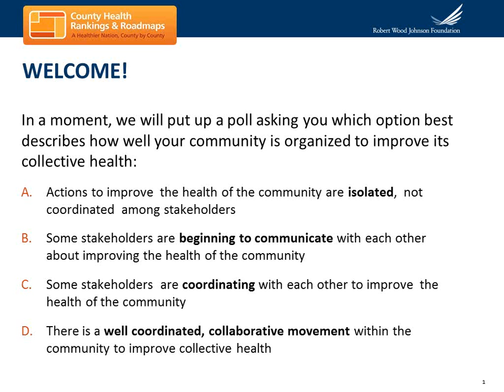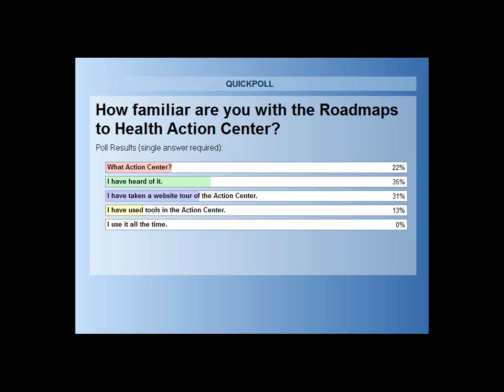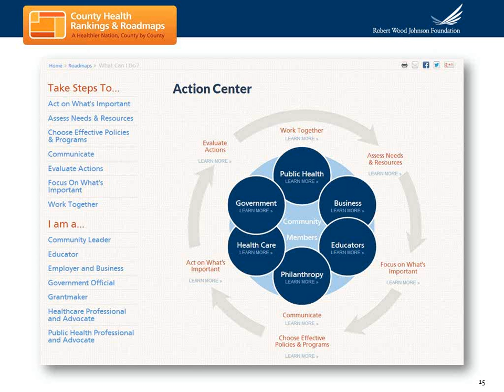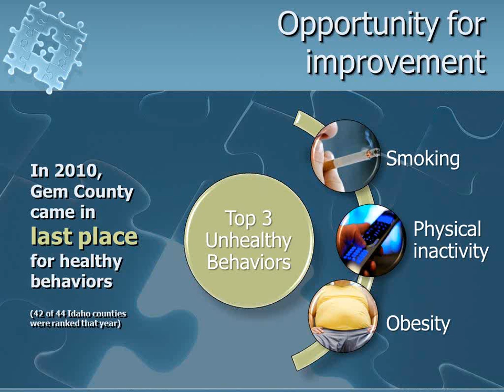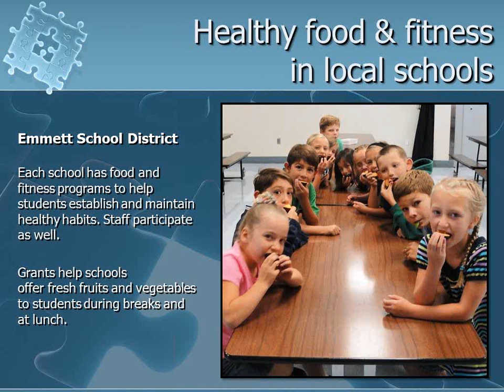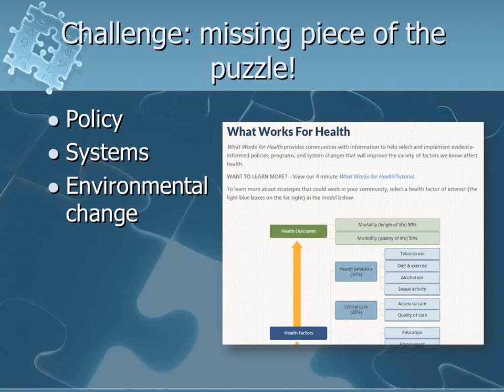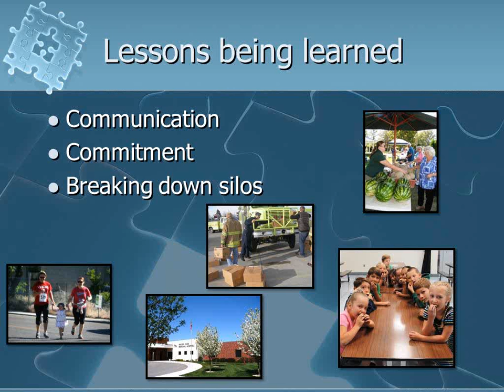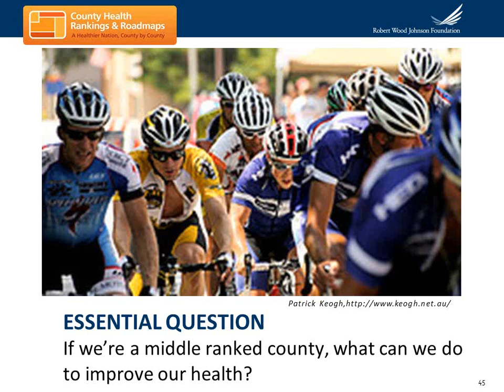Our County is Ranked in the Middle of the Pack. Now What?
Do you live in a county that isn't ranked the lowest in your state but you want to make it even better? Is your community "stuck in the middle of the pack" and looking for ways to focus and energize action? Join us to learn how the Gem County Community Health Connection group is using the County Health Rankings to improve residents' health in Gem County, Idaho. Bill Butticci, Mayor of Emmett, Idaho, will be the guest presenter.